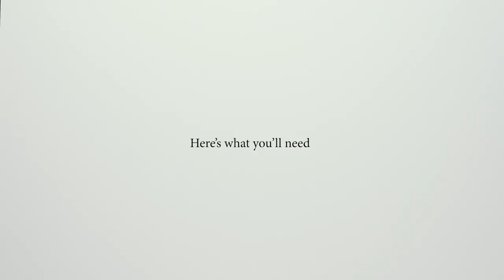How to Weave: Watercolor Weaving Tutorial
It's incredible how many different things you can do in the world of weaving and especially in the world of painting.

I'm here to show you how you can take the best of both worlds and combine two mediums to result in endless possibilities.

Cotton yarn is my fiber choice of preference because it amazing at absorbing water and paint, giving you a unified piece in the end.

••• ETSY STORE /

Los Angeles Artist
Fiber Artist
Weaving Tutorial
How to Weave
Watercolor weaving
What is a loom
Loom weaving
Mixed Media Art